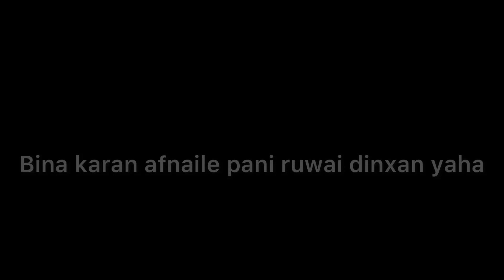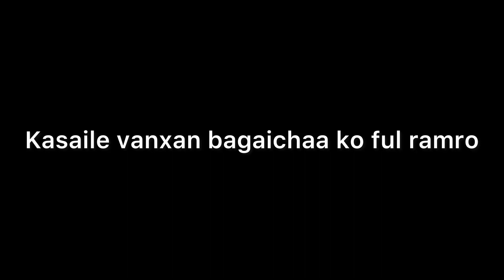चोट दिने भनेकै आफ्नो मान्छेले हो -Sad Status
yo tapai hamro jewan ma mel khane status ho jasale tapai .

Voice Cover : KarunaMgr
Writer : KarunaMgr
Background Music : sanam teri kasam , when a see you again instrument - and no copyright nepali , hindi english song clip